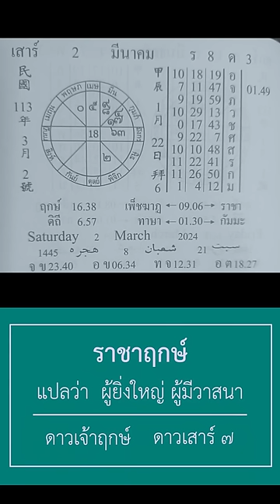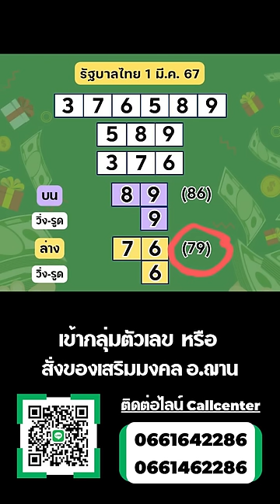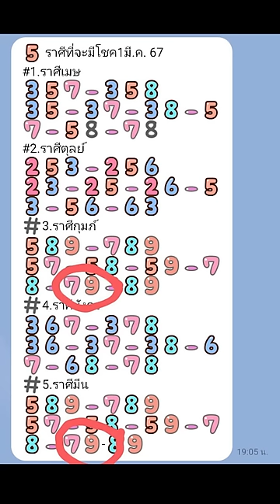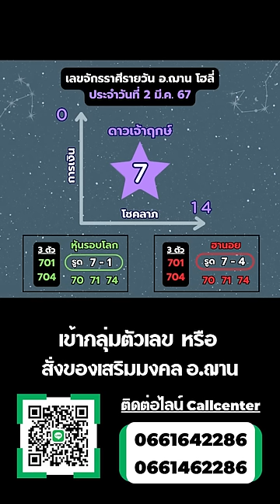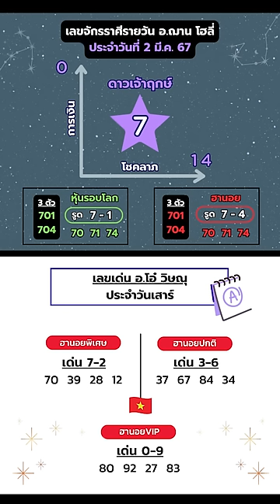เลขนำโชคจักรราศีรายวันและสรุปผลเลขรัฐบาล วันที่ 2 มี.ค. 67 | อ.ฌาน โฮลี่